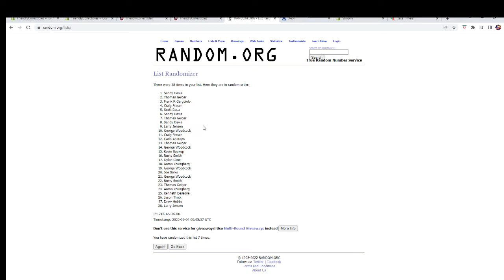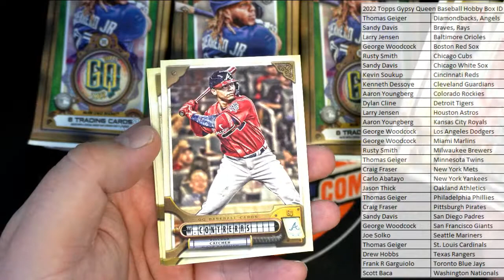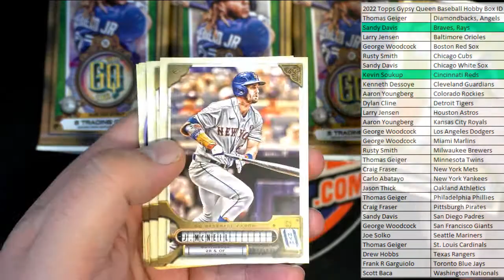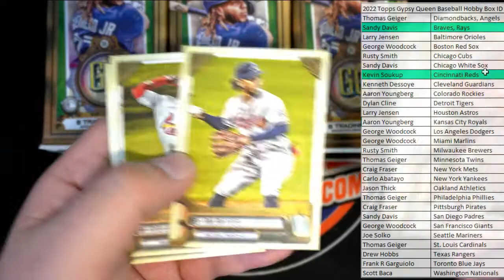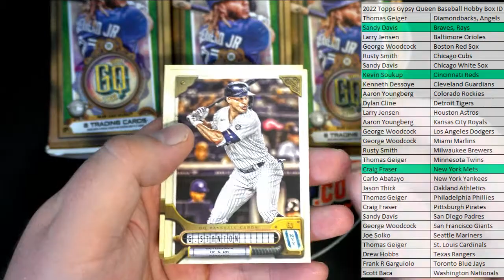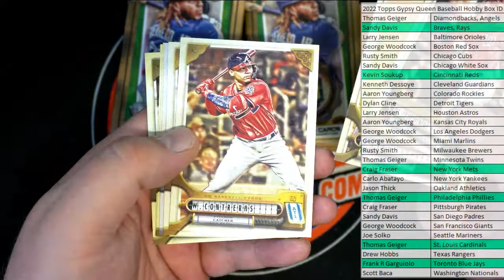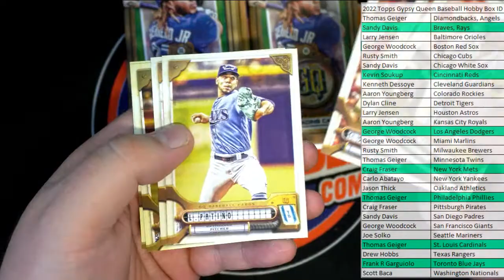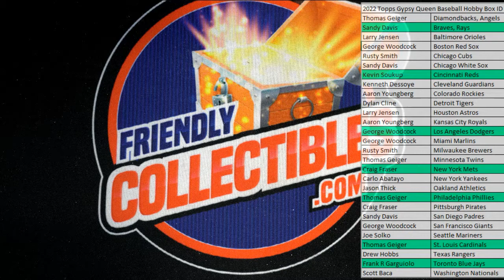2022 Topps Gypsy Queen Baseball Hobby Box ID 22TOPSGQPYT225